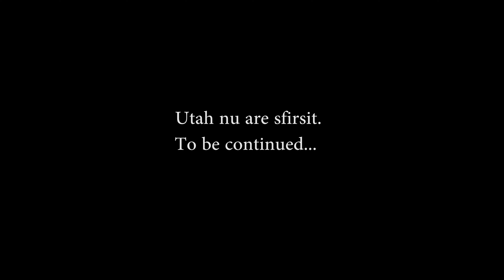Utah 2021 final edition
Utah 2021